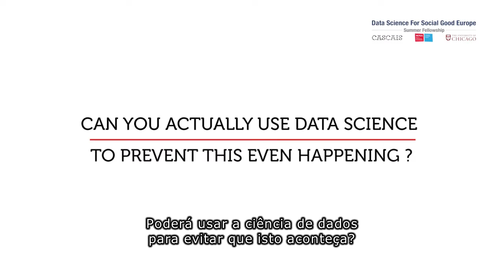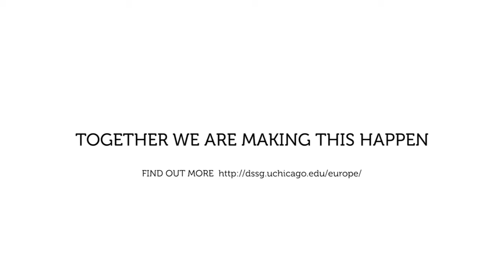HOW CAN DATA SCIENCE FOR SOCIAL GOOD EUROPE CONTRIBUTE TO SOCIETY (legendado em português))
O Data Science for Social Good Fellowship (DSSG) tem origem na Universidade de Chicago. É um programa de verão que treina aspirantes a cientista de dados para trabalharem em data mining, machine learning, big data e projetos de data science com impacto social.